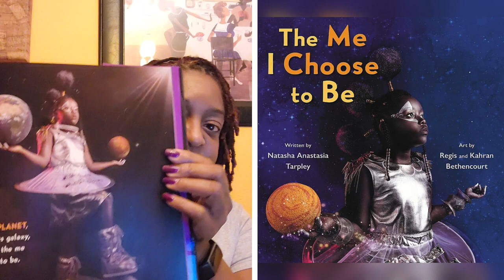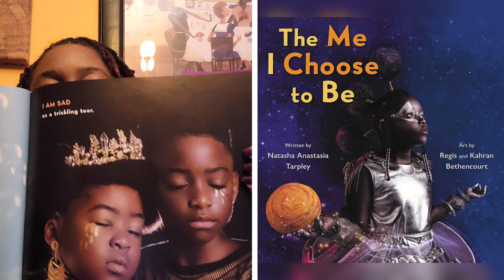The Me I Choose To Be - Ms. Dee Reads